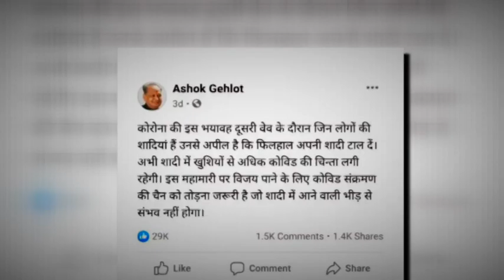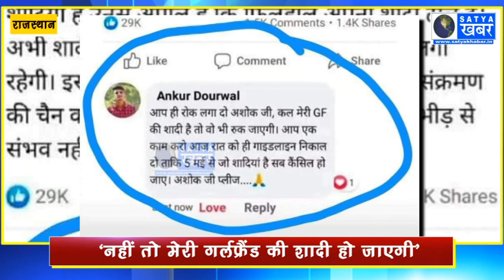राजस्थान के युवक ने सीएम को कहा आज रात ही लगा दो लॉकडाउन, वरना मेरी GF की शादी हो जाएगी